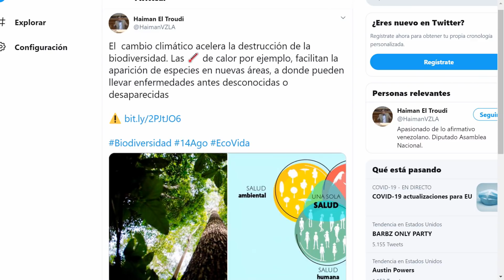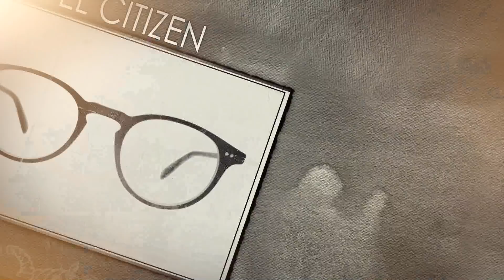El festín de dólares de los chavistas ElCitizen ElCitizen EL CITIZEN EVTV 08/17/2020 SEG 6